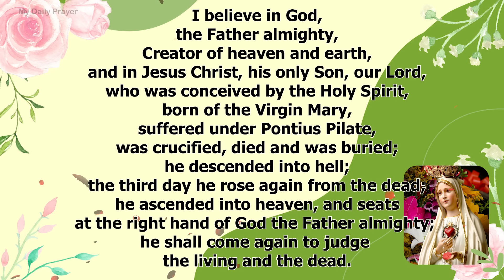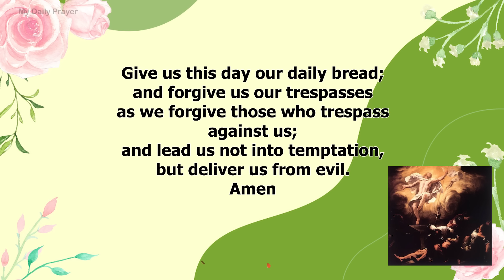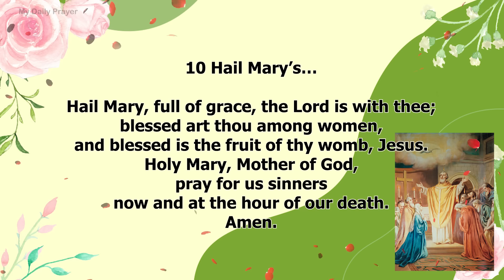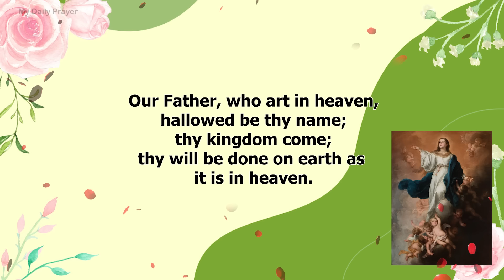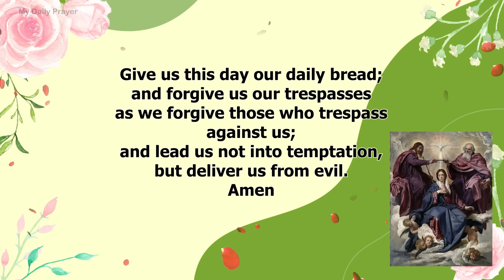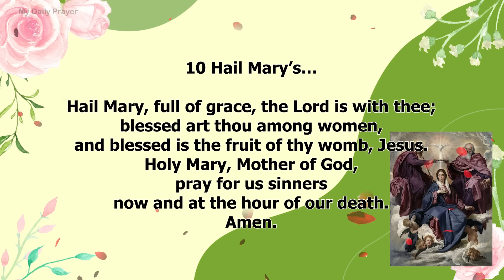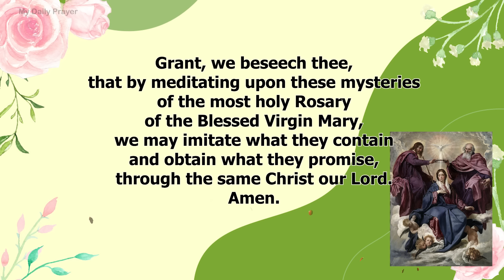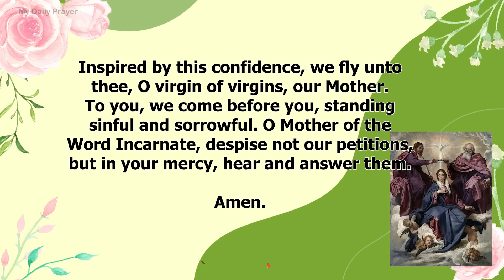TODAY HOLY ROSARY: GLORIOUS MYSTERIES, ROSARY SUNDAY🌹MARCH 10, 2024 🌹PRAYER FOR FAITH IN THE LORD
Prayers To Overcome All ThingsIn Today Holy Rosary, we are contemplating the Glorious Mysteries. Pray the Rosary every day in honor of Our Lady of the Rosary to obtain peace in the world.The Holy Rosary is considered a perfect prayer because within it lies the awesome story of our salvation. The Rosary is an important devotion that honors Mary while focusing on the events in the life of Jesus Christ